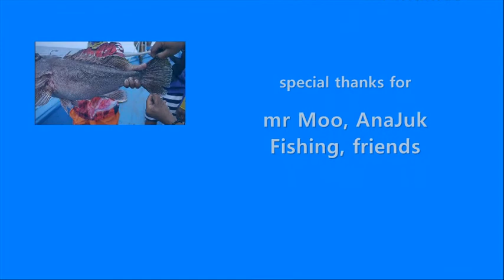phuket fishing,similan and drop off. p-2. 시밀란과 드롭오프-푸켓낚시카페 아시아피싱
phuket fishing,similan and drop off- p2